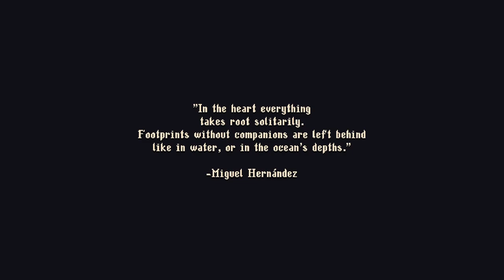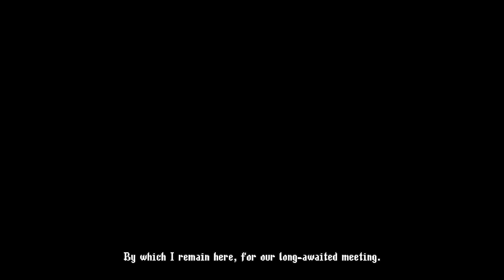Blasphemous 2 [1] Back at it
The first Blasphemous was close to a good game, but it had some stuff that felt off (most notably the boss fight balance) that held it back for me. Let's see if the sequel lands better.

Plot is still way too wordy for me to care. I'm killing a baby, whatever.